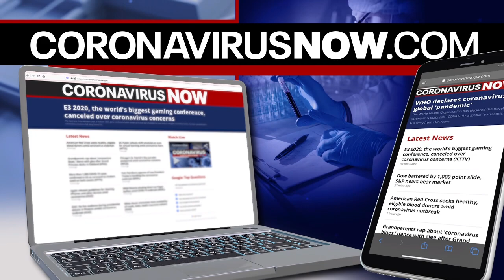The coronavirus relief bill and your 401K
The Coronavirus pandemic is causing a lot of financial concern. Gasia Mikaelian with KTVU Fox 2 spoke with an expert about the effects of the outbreak on the economy and how the stimulus bill could help you.